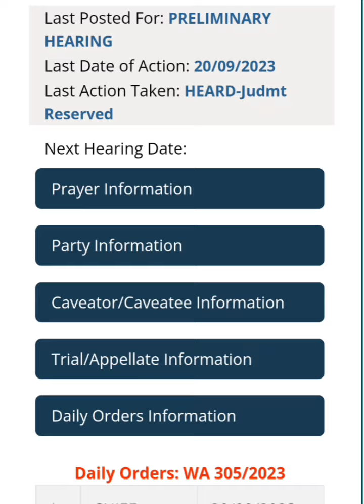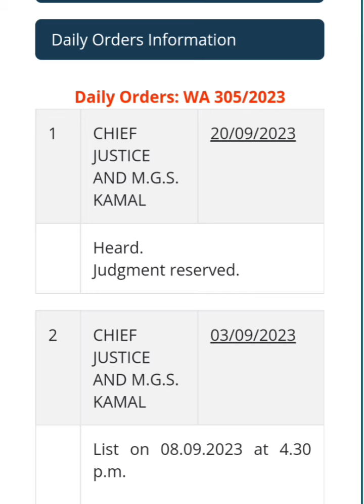gpstr latest update news| ನಿನ್ನೆಯ ವಿಚಾರಣೆ ಸಂಬಂಧಿಸಿದಂತೆ ದೈನಂದಿನ ಆದೇಶ ಪ್ರಕಟ !